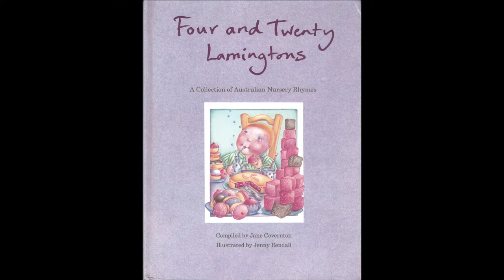A Nursery Rhyme - Jeff Guess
A Nursery Rhyme - Jeff Guess. From a collection of Australian nursery rhymes 'Four and Twenty Lamingtons' compiled by Jane Covernton.